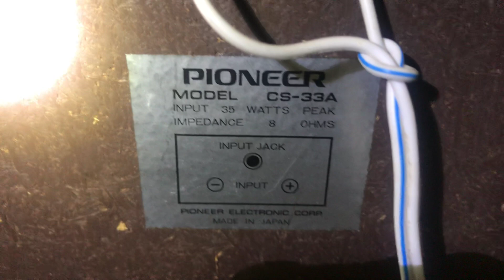Loa Cổ Pioneer CS-33A-Màng FB giá cực rẻ 8.000.000. ☎️ 0976119504 or 0984804715